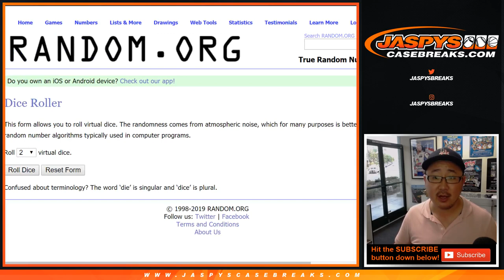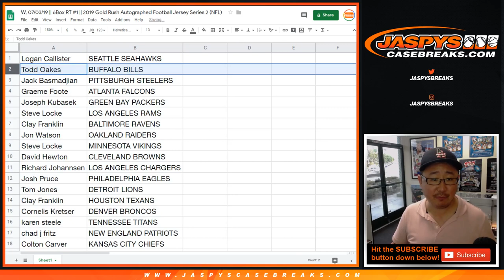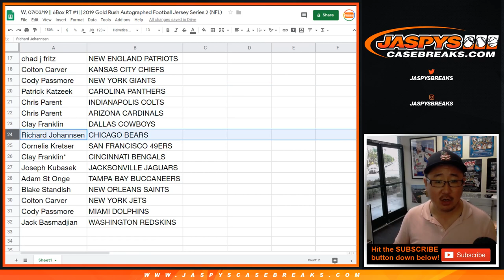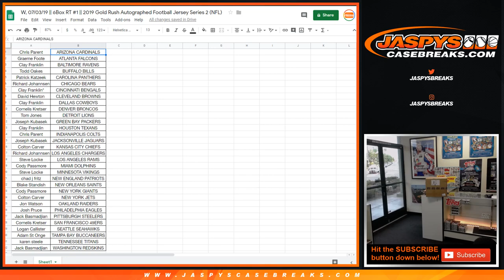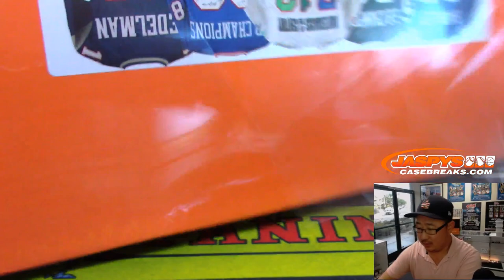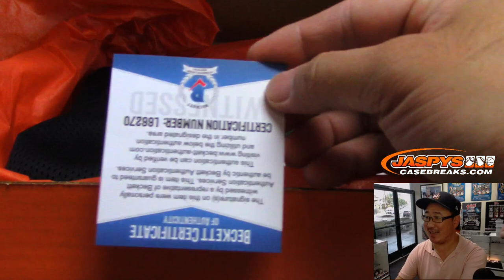W, 07/03/19 || 6Box RT #1 || 2019 Gold Rush Autographed Football Jersey Series 2 (NFL)